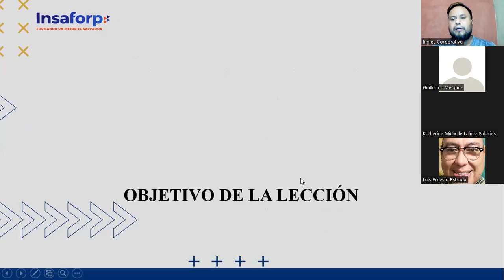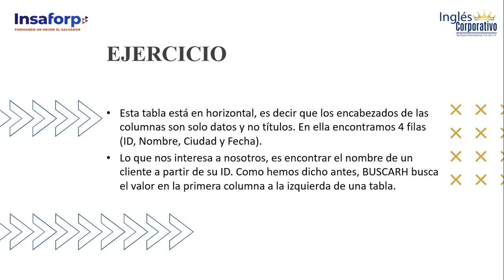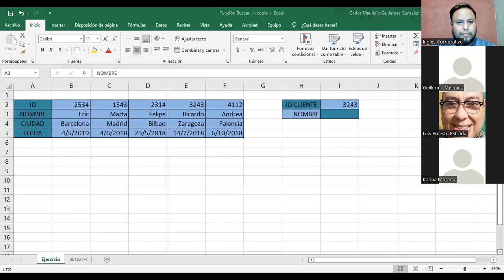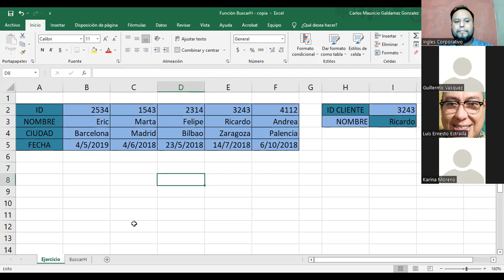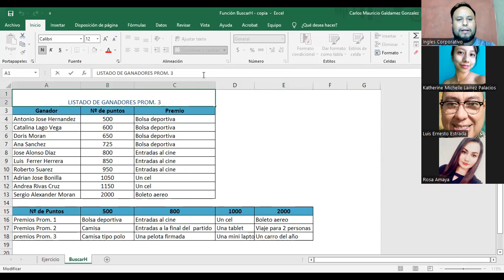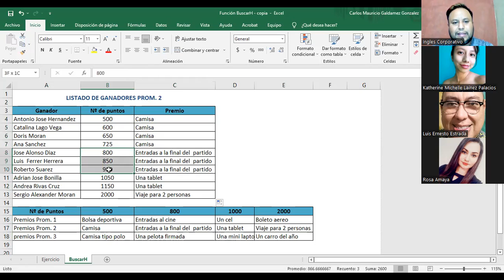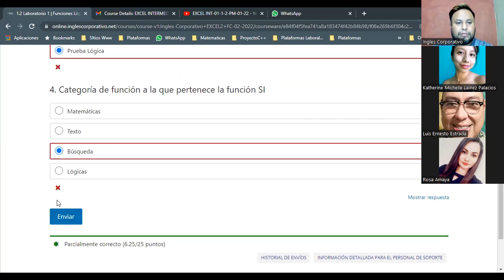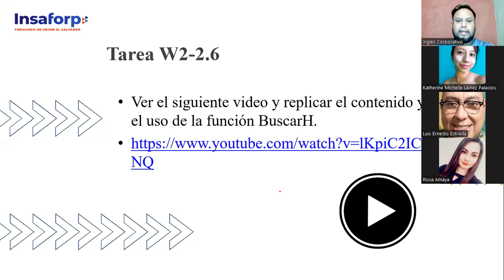Ingles Corporativo- Clase #7 - Función BuscarH